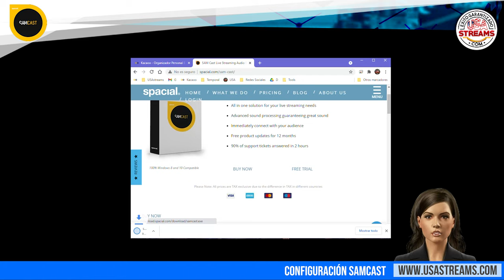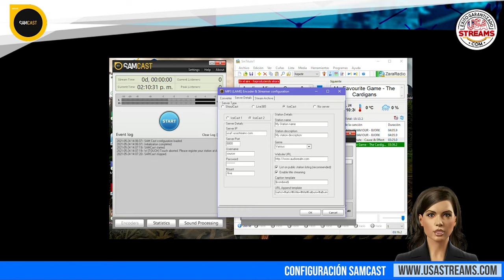Configuración SAM Cast: tutorial paso a paso para transmitir radio online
SAM Cast es un codificador para hacer streaming que funciona muy bien en conjunto con programas como Zara Radio. Por el momento solo es compatibles con Windows.

SAM Cast es de pago, pero tiene un periodo de prueba de 15 días.

A continuación, te contaremos como utilizarlos para transmitir online.